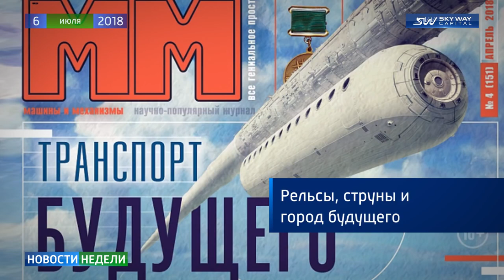Новости SkyWay - Выпуск 123 | RSW